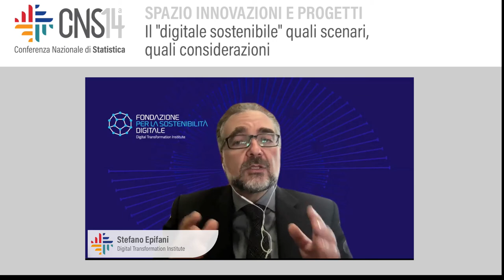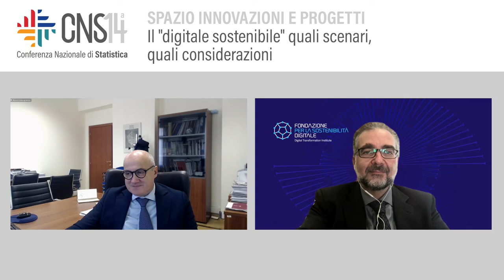Il digitale sostenibile quali scenari, quali considerazioni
Conduce: Massimo Fedeli | Istat
Stefano Epifani | Digital Transformation Institute